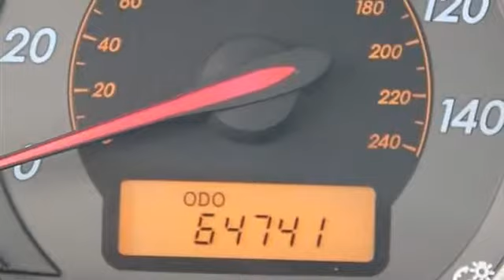2009 Toyota Corolla - Classic Dealer Group - Waukegan, IL 60085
For Sale: 2009 Toyota Corolla
VIN: 1NXBE40E09Z004564
Engine: Gas I4 2.4L/144
Drivetrain: FWD
Transmission: Manual
Mileage: 64,741
Color: Classic Silver Metallic (exterior) Dark charcoal (interior)

Features:
Two Thousand Nine Toyota Corolla four doors Car. This vehicle features the following equipment: Manual, Gas I4 2.4L/144, Front Wheel Drive, A M/FM STEREO W/6-DISC IN-DASH CD CHANGER, Power Package  -inc: Power door locks  Power windows w/driver 1-touch down  remote keyless entry, TILT/SLIDE Power MOONROOF  -inc: sun shade, Front Wheel Drive, Power Steering, 4-Wheel Disc Brakes, Aluminum Wheels, Tires - Front Performance, Tires - Rear Performance, Temporary Spare Tire, Rear Spoiler, Daytime Running Lights